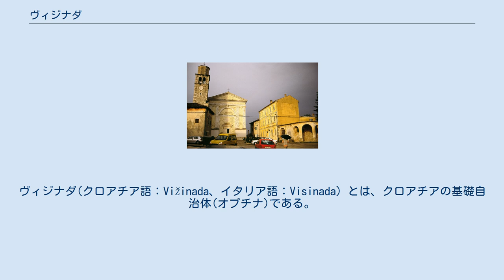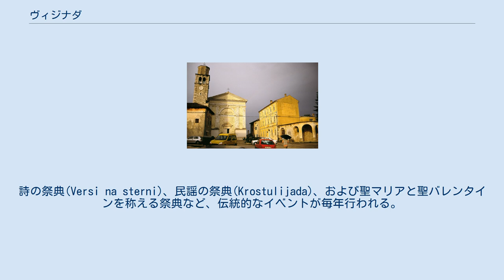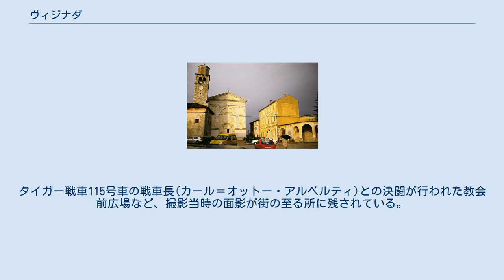ヴィジナダ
ヴィジナダ(クロアチア語：Vižinada、イタリア語：Visinada) とは、クロアチアの基礎自治体(オプチナ)である。
イストリア半島西部に位置し、ポレッチからは北東に17kmの距離になる。
標高は40mで、主要な経済は農業。
 ヴィジナダには以下の集落が存在し、2011年の段階で全体人口は1155人である。
 ローマ法王がポレッチの司教に権限を付与した事を示す文章によれば、最初の教区は1177年に設置されたという。
 ヴィジナダはブイェ・プーラ間の幹線道路(M2,E751)とポレッチに向かう地方道路の交差する地点に位置する。
詩の祭典(Versi na sterni)、民謡の祭典(Krostulijada)、および聖マリアと聖バレンタインを称える祭典など、伝統的なイベントが毎年行われる。
 ヴィジナダの街並みは1970年のアメリカ映画『戦略大作戦』の撮影に使用された。
映画では第二次世界大戦中の西部戦線が描かれ、主人公のケリー(クリント・イーストウッド)らはひょんな事からドイツ国防軍が1600万ドル分の金塊を前線の向こうにある小さな街クレアモント(Clermont)の銀行に隠している事を突き止め、これを強奪するために前線を超える。
タイガー戦車115号車の戦車長(カール＝オットー・アルベルティ)との決闘が行われた教会前広場など、撮影当時の面影が街の至る所に残されている。